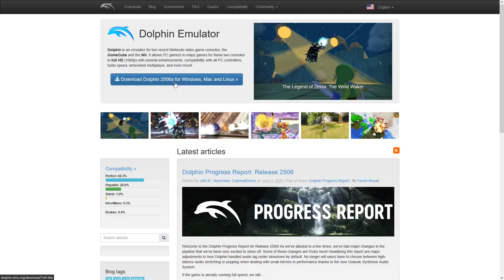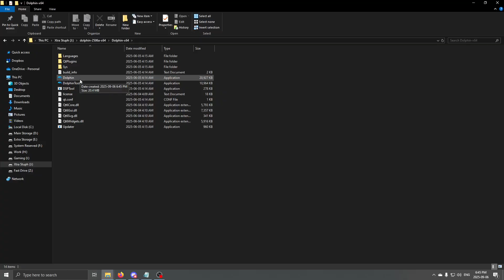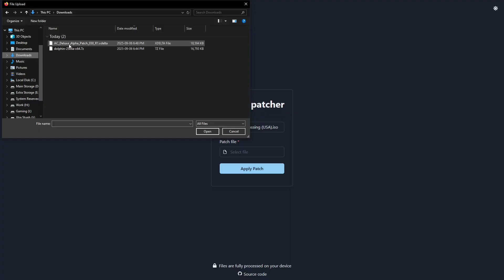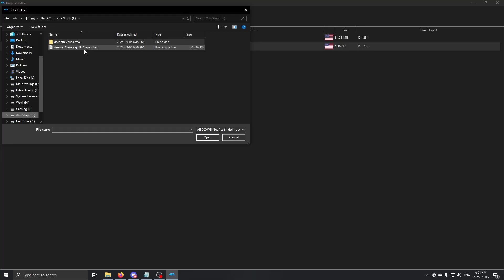How to Play Animal Crossing Deluxe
I've been asked plenty of times how to install and setup the Animal Crossing Deluxe mod, so I finally made a guide! I cannot recommend Deluxe enough, it adds in so many wonderful QoL features and things from future games. It really is the definitive way to play AC GameCube. Major props to Cuyler and the Animal Crossing Modding community!

STEPS:
1) Go to the Dolphin Emulator Website and Download the right version for your OS
2) Open Dolphin and configure your controller
3) Go to the Animal Crossing Modding Discord and navigate to the "Deluxe Download Changelog"
4) Download the most recent patch of Animal Crossing Deluxe
5) Open the xDelta Patcher and add in your base Animal Crossing.iso and your Deluxe Patch.
6) Open the newly modified file in Dolphin

TIME STAMPS:
0:00 - 0:36 INTRO
0:36 - 1:22 DOWNLOAD DOLPHIN
1:22 - 2:07 CONFIGURE DOLPHIN
2:08 - 2:49 MODDING DISCORD
2:49 - 3:10 APPLYING PATCH
3:10 - 3:27 RUNNING AC DELUXE
3:27 - 4:52 DELUXE ADDITIONS
4:52 - 5:20 OUTRO